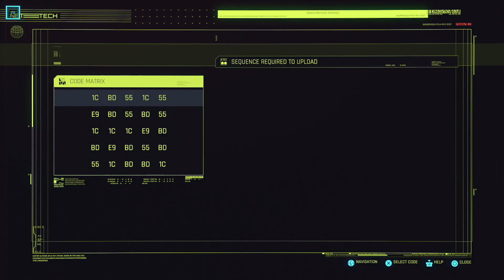Cyberpunk 2077 PS4 gameplay - Part 21 - Play It Safe & Oda Boss Fight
Part 21 of Cyberpunk 2077 PS4 gameplay, this video is a walkthrough of Cyberpunk 2077 with commentary throughout the game.  Hope you enjoy my playthrough of Cyberpunk.

Cyberpunk 2077 Mission: Play It Safe - V needs to take down the snipers guarding the parade so Takemura can get into the main float.